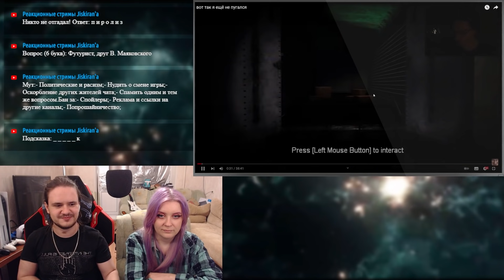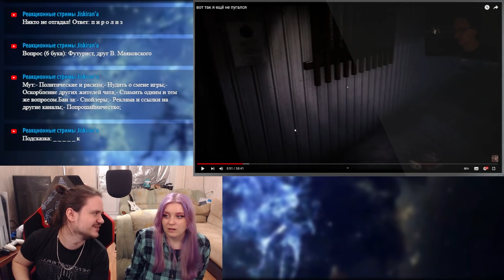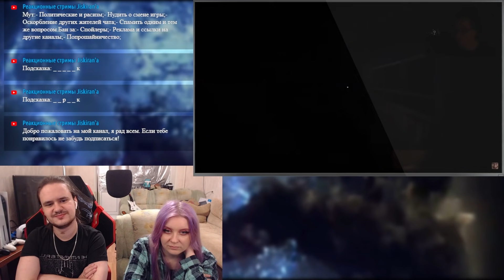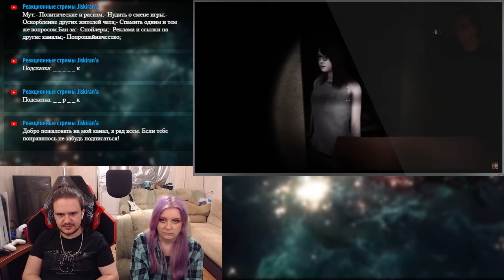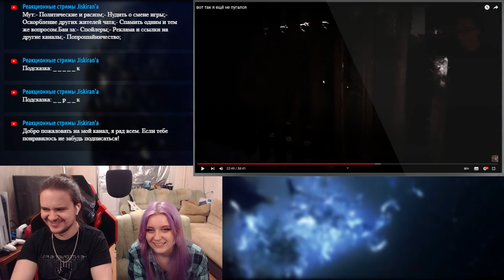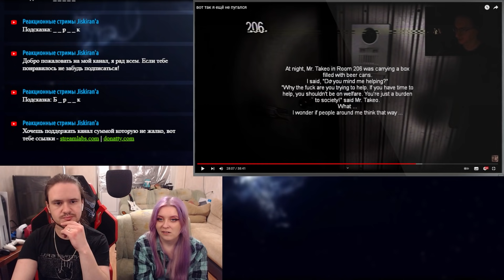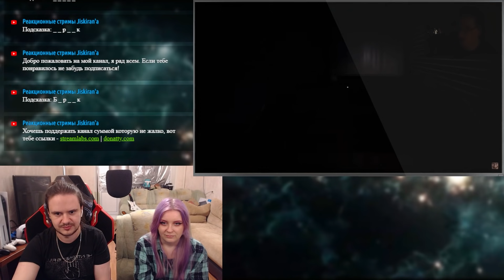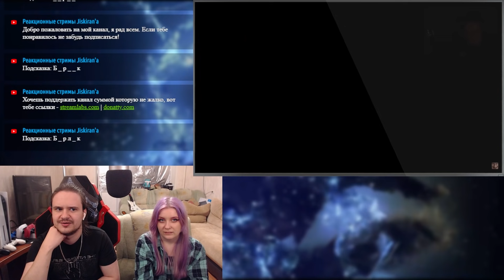вот так я ещё не пугался | РЕАКЦИЯ НА @olesha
Реакция на вот так я ещё не пугался с канала @olesha.